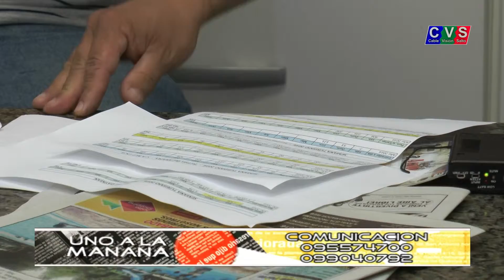Gustavo Chiriff - Semana de Turismo en Salto (HD)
El director de Turismo de la Intendencia de Salto participó de Uno a la mañana el 23-03-16 en plena semana de turismo analizando y difundiendo las actividades en los distintos atractivos turísticos del departamento.
Producción de Jorge Jacques Video Producciones para Uno TV (Cable Visión Salto - canal 5) y Vera TV HD